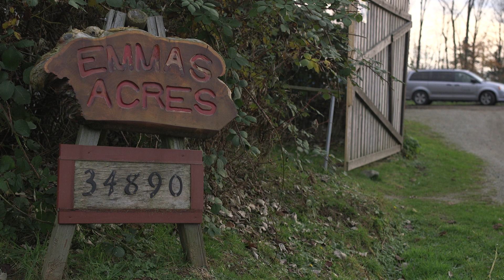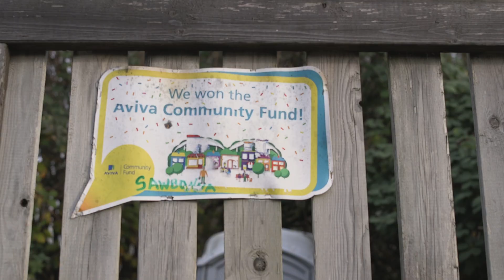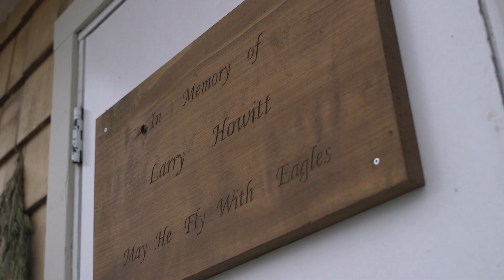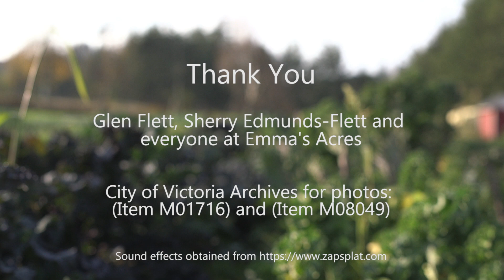Emma's Acres - SFU Documentary Video (2018)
Emma's Acres is a social enterprise operated by L.I.N.C. Society. (Published YT Feb 28, 2019)